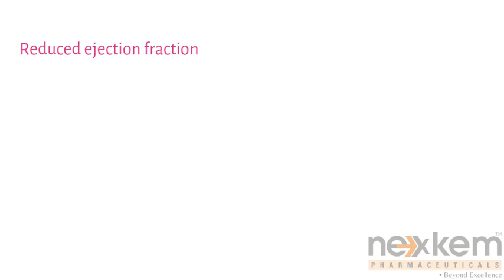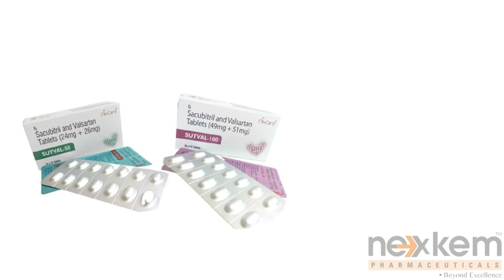Sutval 50/100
Sacubitril/valsartan is a medication that combines two active ingredients: sacubitril and valsartan. It is commonly used in the treatment of heart failure with reduced ejection fraction. This combination medication is known as an angiotensin receptor-neprilysin inhibitor (ARNI). Let's discuss the role of sacubitril/valsartan in heart failure and its mode of action.
Heart failure is a complex condition involving multiple mechanisms, including activation of the renin-angiotensin-aldosterone system (RAAS). The RAAS plays a significant role in regulating blood pressure, fluid balance, and cardiac function. However, in heart failure, excessive activation of the RAAS can lead to adverse effects, including vasoconstriction, sodium and fluid retention, and cardiac remodeling.